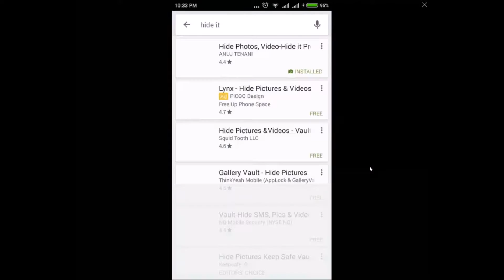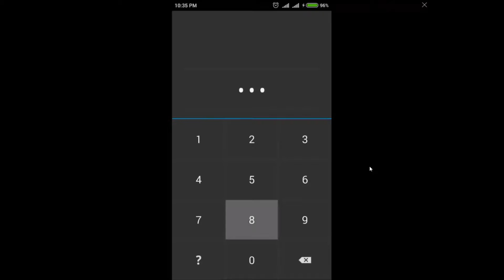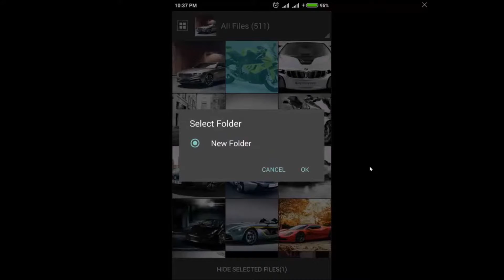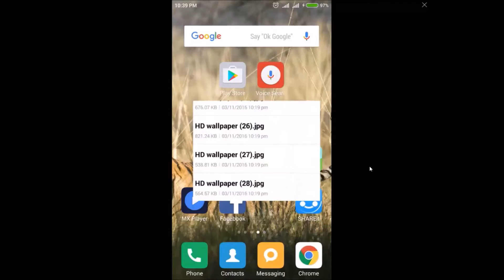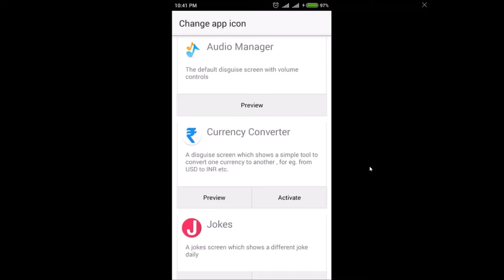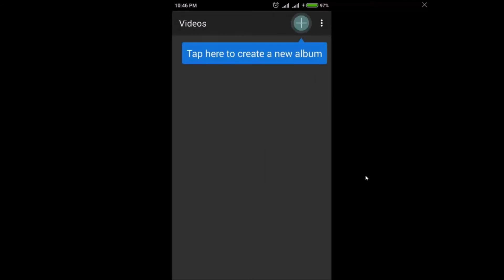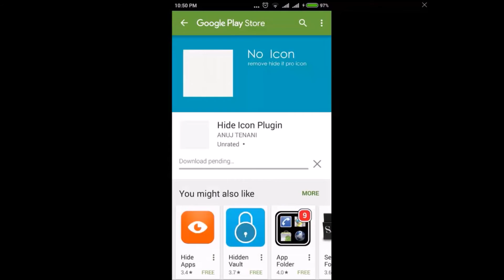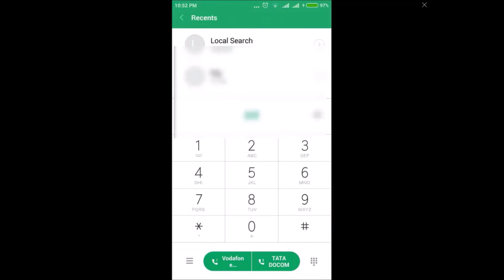Best Ever SECRET VAULT to Hide any anything in Android mobile in Tamil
Hide anything in your phone. COMPLETELY FREE with Hide it Pro.
Hide sensitive photos & videos from your photo gallery and access them easily using a secret PIN code and if you Long press on the Audio Manager title the actual Hide It Pro app will launch, which is basically your SECRET VAULT of pictures, videos, messages, apps etc. Now you can easily share your phone without worrying about privacy.